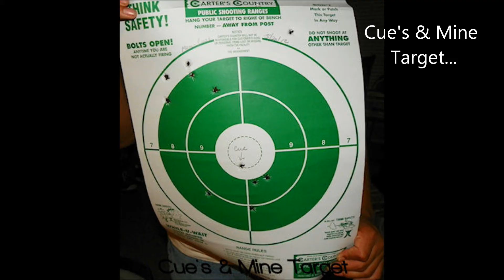@TheShootingRange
Had a great time shooting Miss Cougar. Got a new pistol for Mother's Day. Finally got to shoot it this past Sunday. In the Video my Honey, Cue (my grandson) my son Duane & Me.